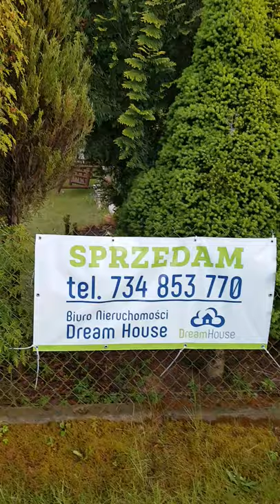Rod Modrzew Jagodowo